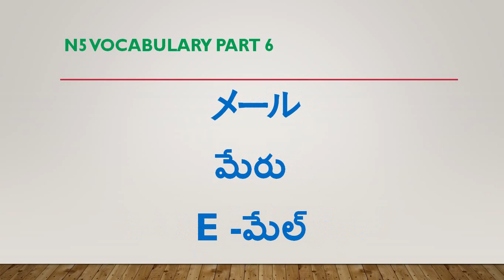Japanese N5 vocabulary part 6 Telugu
This video is to learn Japanese with help of telugu and mainly vocabulary is main part of this video to understand the Japanese words which we use in our daily life to communicate